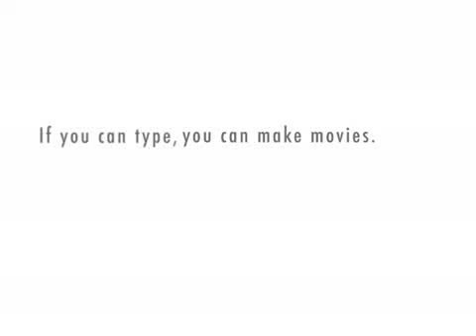Tom Price, Tom Price - Part 1 - HAIRCLIP - xtranormal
girl talk, xtranormal. Just for fun. :-) entertainment & arts.
All characters are fictional, any resemblance to persons living or dead is purely coincidental :-)